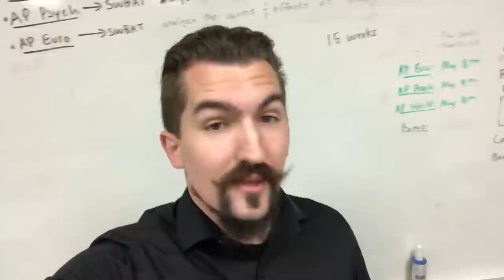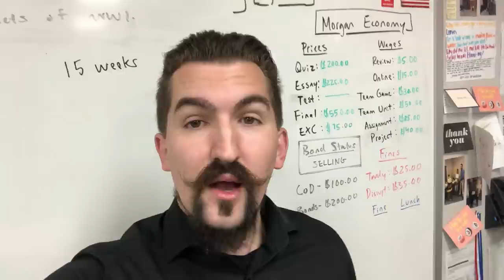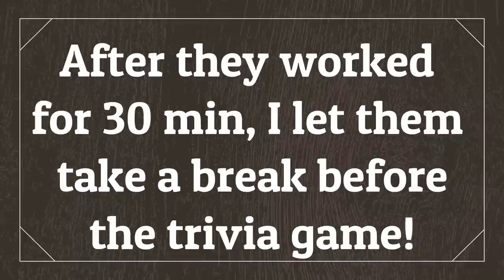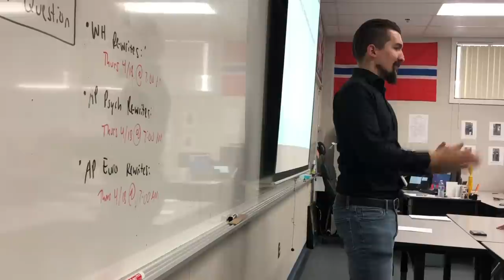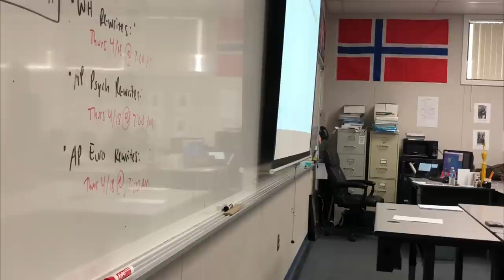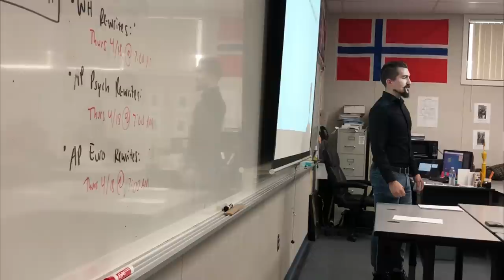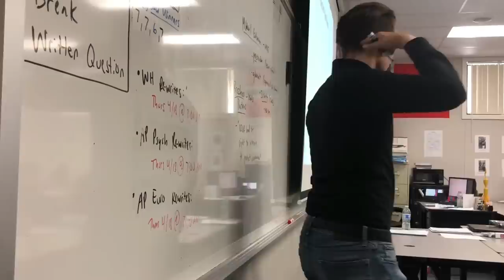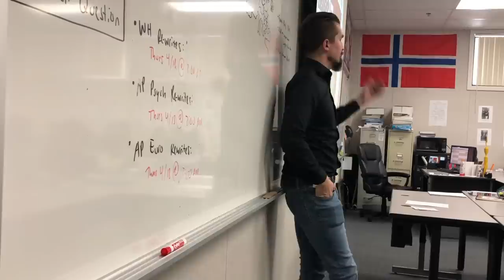A Day in the Life of a High School Teacher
Join me for a long day deep in the AP season month of April! :)

First Period starts at 4:45

Just a brief video of a normal day in April!  I teach AP World History, AP European History, AP US History, AP Psychology, World History, United States History, Psychology, Government/Civics, and Economics.  Hopefully this video provided some insight as to what a teacher’s day looks like!

I’ll be making more videos of the sort, as well as some that are meant to help guide new teachers on their path.  Whether you’re a new or experienced teacher, feel free to check out my resources in the link above, and make sure to follow me on social media for memes, materials, and as someone who can answer your questions!

Make sure to turn it up a little bit!  I only had my phone to shoot with so some of the distant audio is a little bit quiet.